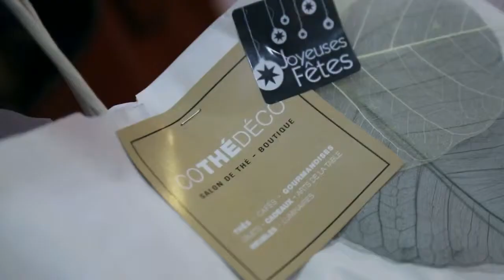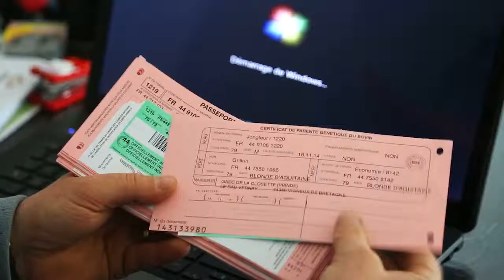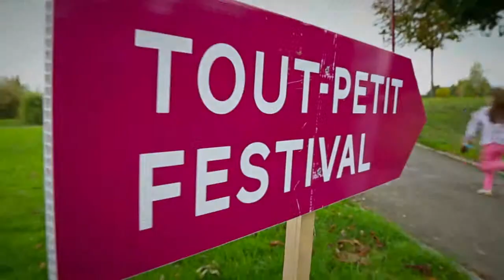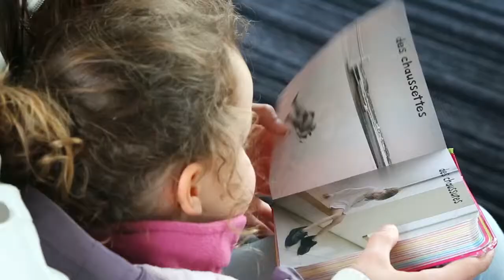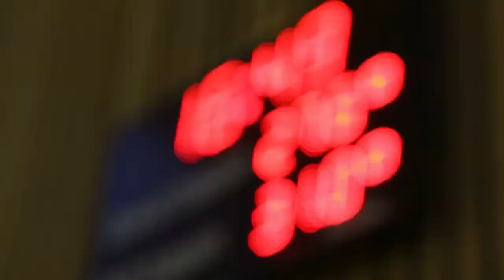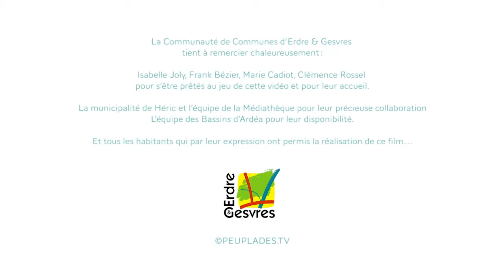Erdre et Gesvres Voeux 2015